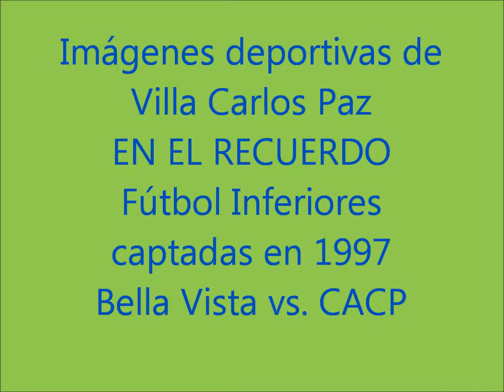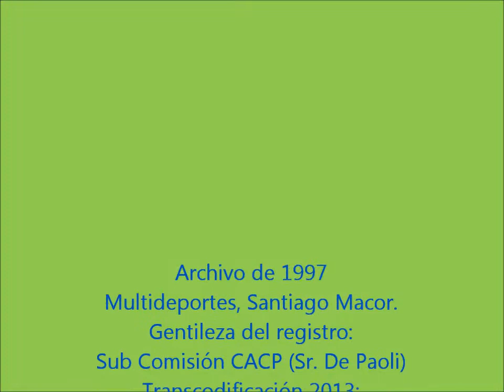Imágenes de 1997 Bella Vista vs Atlético Carlos Paz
Imágenes deportivas de Villa Carlos Paz en el recuerdo. Fútbol de Inferiores, registros captados en 1997, gentileza de la Sub Comisión de Fútbol del CACP, entre Bella Vista (Cba.) y Atlético Carlos Paz. Archivo: Multideportes. Digitalización: Nuestros Colores Locales.